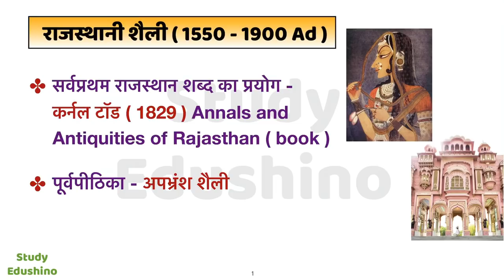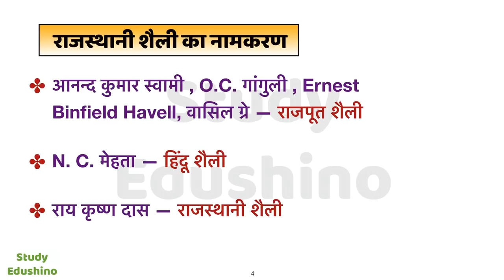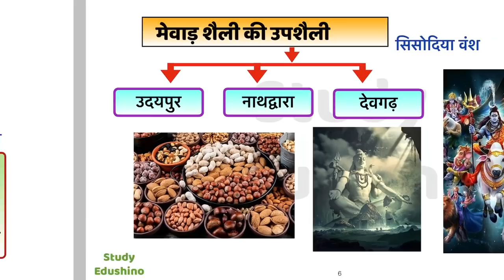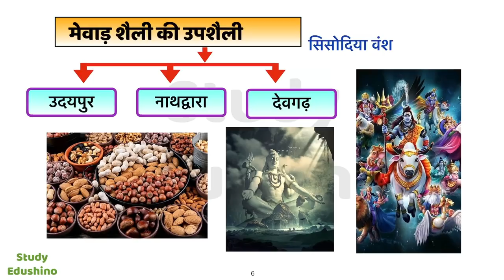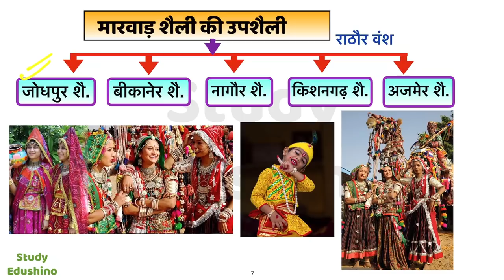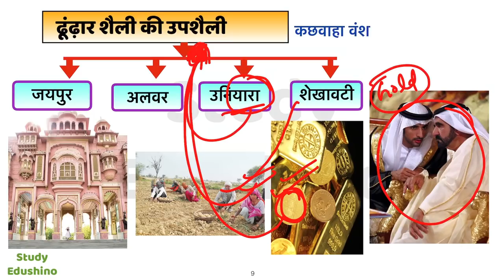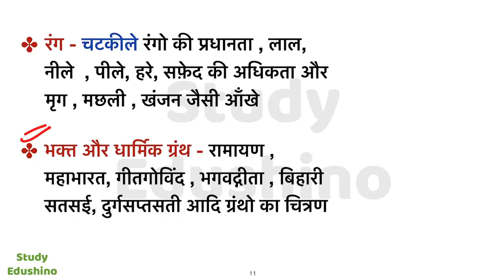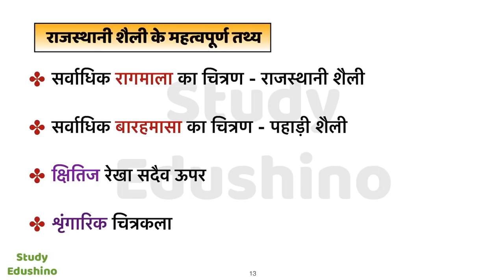Rajasthani Shaili part 1 ,up Lt grade teacher art, up tgt pgt art,kvs art teacher, by Shahneela mam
Dakkhini shaili art part 1 (बीजापुर)